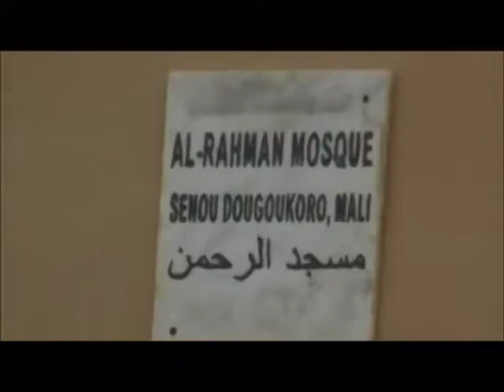Masjid Al Rahman l Senou Dougoukoro, Mali - 2017 l Pious Projects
The opening of Masjid Al Rahman in Senou Dougoukoro, Mali. Implemented by International Call Organization in collaboration with Pious Projects.

*To explore all of Pious Project’s current campaigns and to donate, visit our